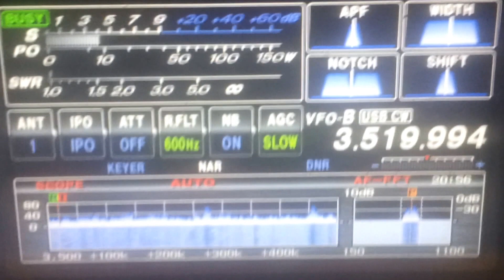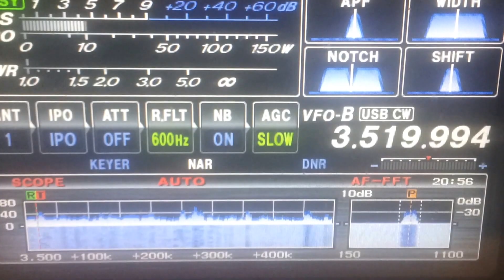VK9CK 80MT CW